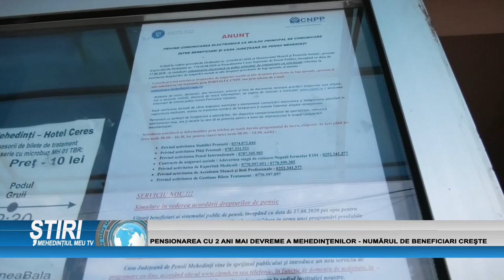PENSIONAREA CU 2 ANI MAI DEVREME A MEHEDINŢENILOR - NUMĂRUL DE BENEFICIARI CREŞTE